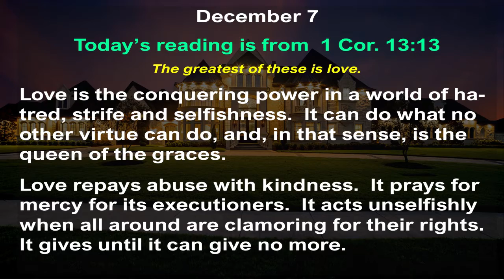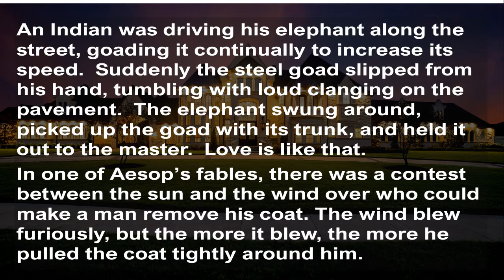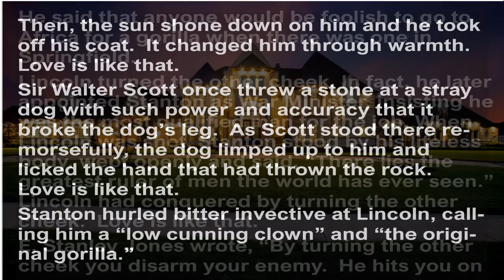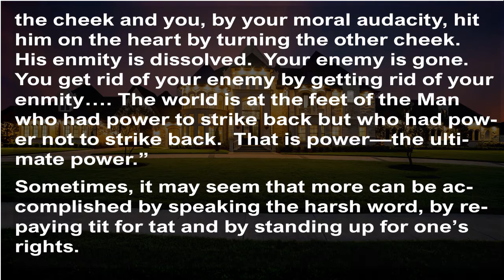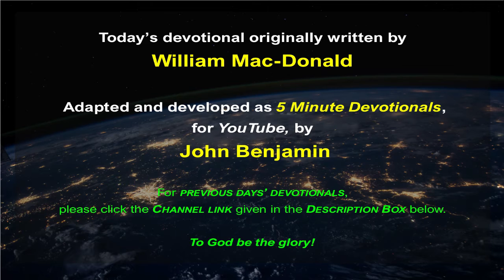Dec 7 | LOVE changes Enemies into FRIENDS | 5 Minute Devotionals | William MacDonald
Dec 7 | LOVE changes Enemies into FRIENDS  | 5MDevotionals | 5 Minute Devotionals | Manna-to-live-by | 5 Minute Devotionals | originally written by William MacDonald | Adapted & Developed for YouTube by John Benjamin

December 7

“The greatest of these is love.” (1 Cor. 13:13)

Love is the conquering power in a world of hatred, strife and selfishness. It can do what no other virtue can do, and, in that sense, is the queen of the graces. Love repays abuse with kindness. It prays for mercy for its executioners. It acts unselfishly when all around are clamoring for their rights. It gives until it can give no more.

An Indian was driving his elephant along the street, goading it continually to increase its speed. Suddenly the steel goad slipped from his hand, tumbling with loud clanging on the pavement. The elephant swung around, picked up the goad with its trunk, and held it out to the master. Love is like that.

In one of Aesop’s fables, there was a contest between the sun and the wind over who could make a man remove his coat. The wind blew furiously, but the more it blew, the more he pulled the coat tightly around him. Then the sun shone down on him and he took off his coat. It changed him through warmth. Love is like that.

Sir Walter Scott once threw a stone at a stray dog with such power and accuracy that it broke the dog’s leg. As Scott stood there remorsefully, the dog limped up to him and licked the hand that had thrown the rock. Love is like that.

Stanton hurled bitter invective at Lincoln, calling him a “low cunning clown” and “the original gorilla.” He said that anyone would be foolish to go to Africa for a gorilla when there was one in Springfield. Lincoln turned the other cheek. In fact, he later appointed Stanton as War Minister, insisting he was the most qualified man for the job. When Lincoln was shot, Stanton stood by his lifeless body, wept openly and said, “There lies the greatest ruler of men the world has ever seen.” Lincoln had conquered by turning the other cheek. Love is like that.

E. Stanley Jones wrote, “By turning the other cheek you disarm your enemy. He hits you on the cheek and you, by your moral audacity, hit him on the heart by turning the other cheek. His enmity is dissolved. Your enemy is gone. You get rid of your enemy by getting rid of your enmity…The world is at the feet of the Man who had power to strike back but who had power not to strike back. That is power—the ultimate power.”

Sometimes it may seem that more can be accomplished by speaking the harsh word, by repaying tit for tat and by standing up for one’s rights. These methods do have a certain amount of power. But the balance of power is on the side of love, because, instead of deepening hostility, love changes enemies into friends.